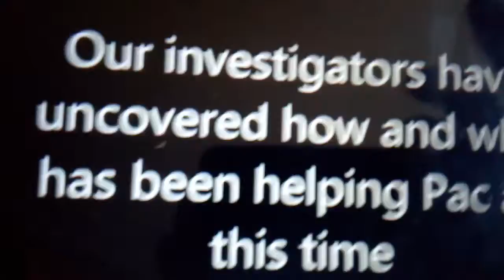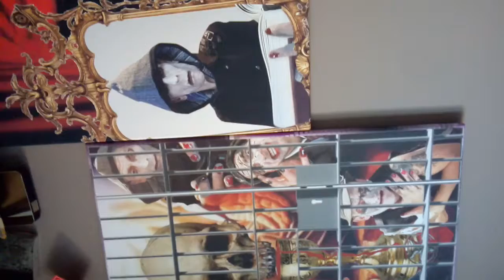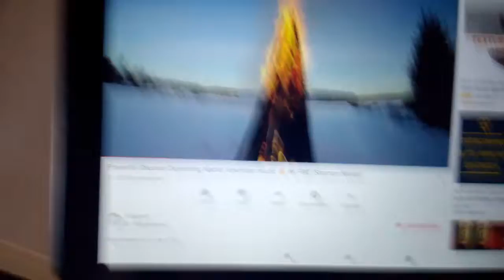RELIGIOUS JOURNEYS EXPLICATION